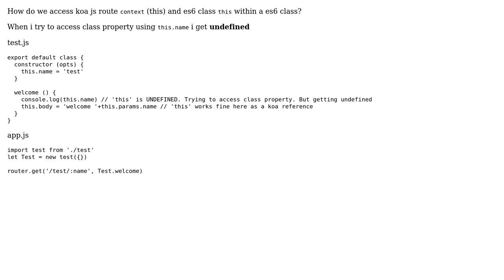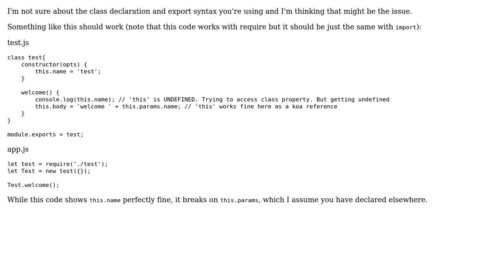Working with koa js routes and es6 class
With thanks & praise to God, and with thanks to the many people who have made this project possible! | Content (except music & images) licensed under CC BY-SA | Music | Images & others | With thanks to user sravis user Brady Dowling and the Stack Exchange Network Trademarks are property of their respective owners. You are responsible for your own actions.